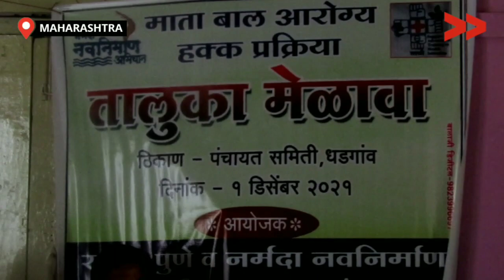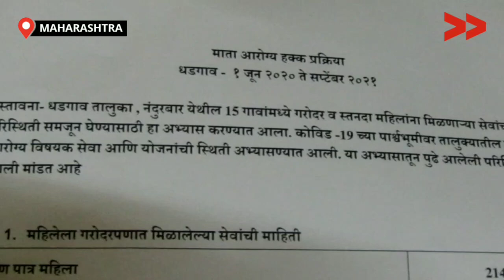स्वास्थ सुविधाओंके अभाव पर , नर्मदा नवनिर्माण अभियान ने उठाये सवाल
बिलगाव,रोषमाल और सोन PHC आस पास के 5 गांव मे नर्मदा नवनिर्माण अभियान के तहत हेल्थ सुविधा की देखरेख का कार्य चलता है। खासकर जो महिला प्रेग्नेंट है या प्रसूत  उन्हे इस दौरान जो हेल्थ सुविधा,चेकअप, पोषण आहार, अलग अलग योजनाओं से मिलने वाली राशी मिल रही है की नहीं इसकी देख रेख का इंतज़ाम है| पर यह प्रोजेक्ट सही से नही चलने के कारण ,अहिलाओं को काफी समस्सया हो रही है|

इस प्रोजेक्ट के संदर्भ मे जिला हेल्थ अधिकारी, ब्लॉक हेल्थ अधिकारी, BDO ,तहसीलदार, CDPO के सामने समस्या रखी गई। बिलगाव PHC में पानी की सुविधा नहीं है एम्पबुलेंस की भी समस्सया है और इसके साथ स्टाफ की भी कमी है है|

Community Correspondent Chetan Salave reports from Nandurbaar, Maharashtra for Video Volunteers.